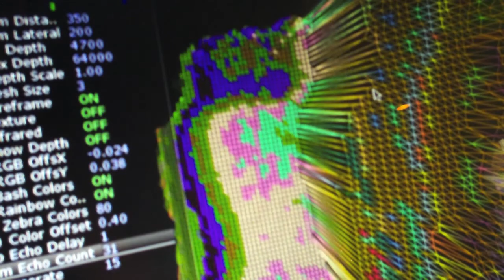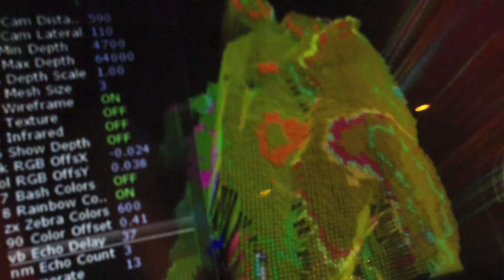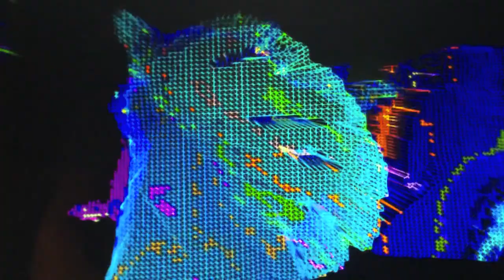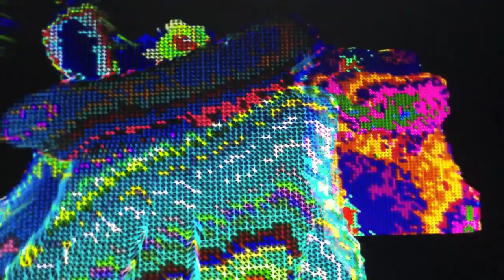3DUI Patatai - Kinect Mesh Tango warp at Pacifico, Helsinki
Patatai at Pacifico Helsinki